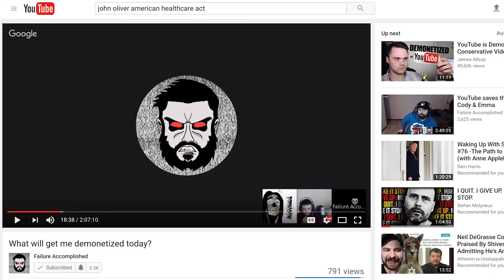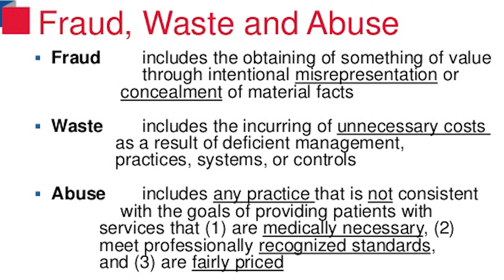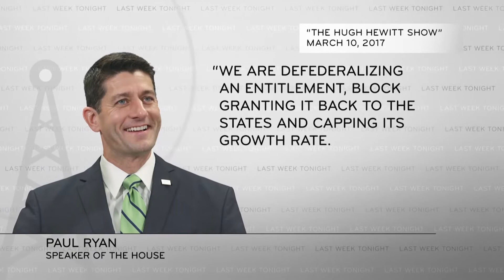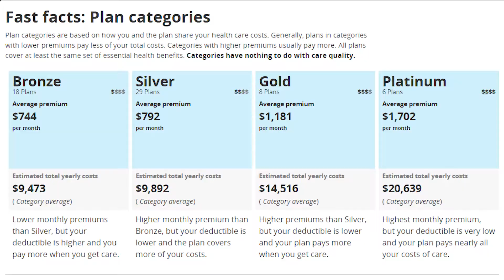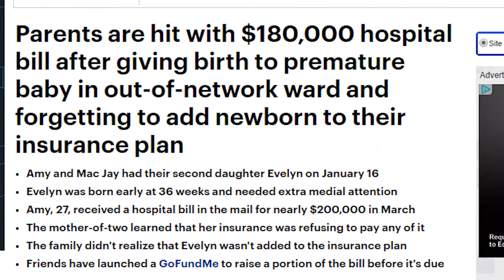Let’s solve the criminally overpriced US healthcare system!-Part 1 NF#75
Tackling the waste, fraud & abuse within the US healthcare system is the first step in reigning in this criminally overpriced racket!